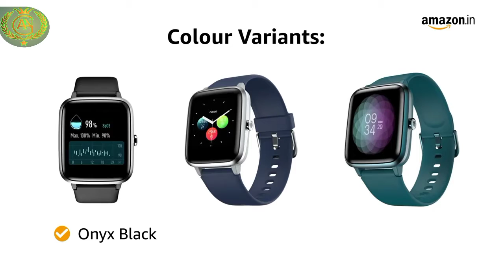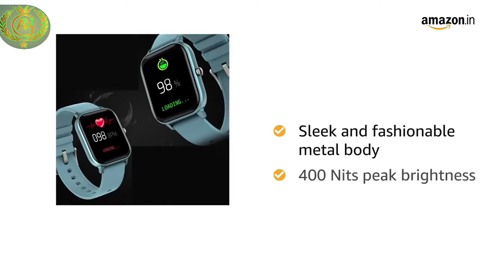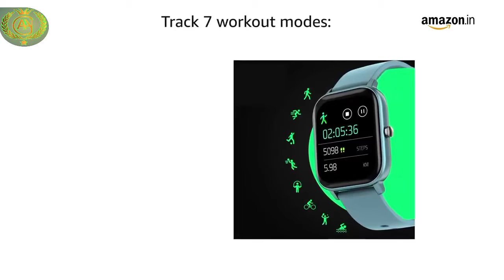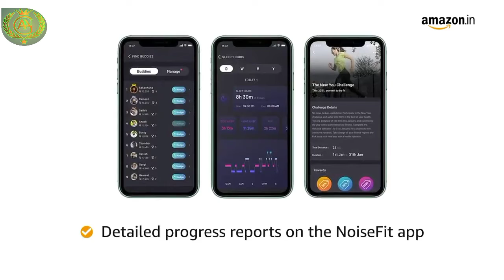Best Smart Watch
Best Smart Watch || Smart Watch || Watch

Buy Links

👉 Noise Colorfit pro 2  Smart Watch

👉 Fire Bottle Smart Watch

👉 Realme Smart Watch

👉 Noise Colorfit pro 3 Smart Watch

👉 BoAt Xtend Smart Watch